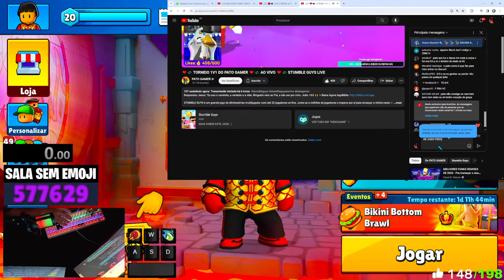🔴💫 LIVE STUMBLE GUYS🔴💫 MESTRE MANDOU 🔴💫STUMBLE GUYS AO VIVO 🔴💫 ITACHI S2 🔴💫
Instagram do canal:  @sg_itachi_s2
CONFIG:
☑️i5 de Décima Primeira
☑️16GB DDR4
☑️Placa de Vide GTX 970 4GB
☑️SSD: 240GB
tags ignore: stumble guys,stumble guys live,stumble guys gameplay,CHAVES GAMES, KHORTEX,stumble guys skins,stumble guys burlas,stumble,stumble guys tekendo,tekendo stumble guys,gameplay stumble guys,stumble guys tips and tricks, LukeZinho, TORNEIO LUKEZINHO, khortex torneio, chaves games torneios, NICKOFFZ, stumble guys pase de batalla,pase de batalla stumble guys,stumble guys hack,stumble guys nuevo,nuevas skins tumble guys,stumble guys pino y ares,stumble guys nuevo juego,abriendo sobres stumble guys, stumble guys ao vivo agora live live stumble guys ao vivo agora jogando stumble guys ao vivo lives de stumble guys ao vivo agora stumble guys mod estou guys ao vivo sala de stumble guys ao vivo agora ISTAMBOU GAYS live de estou gás Live Now - Stumble Guys como stumble guys com gemas infinitas istambul gás ao vivo jogando stumble guys ao vivo com inscritos live stumble guys ao vivo stumble guys ao vivo torneio textura stumble guys live de estou bogaz live ao vivo stumble guys live stumble guys stumble guays online,stumble guys ao vivo, Stumble guys, LIVE STUMBLE GUYS, live stumble guys, ao vivo stumble guys, jogando stumble guys, melhores momentos stumble guys, ERIK CARR Block Dash stumble guys, Play Guima stumble guys, Enaldinho stumble guys